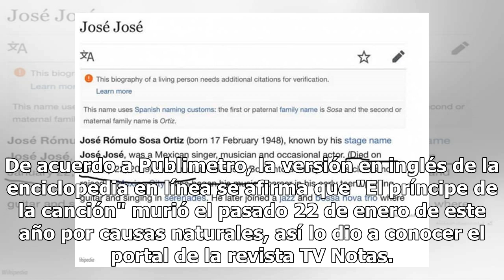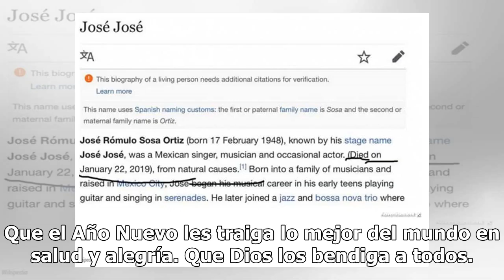Wikipedia asegura que José José murió el 22 de enero por esta razón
Sin duda una de las páginas más consultadas para conseguir información es  Wikipedia y al parecer sufrió la intervención de un hacker quien modificó su información en cuando al estado del cántateJosé José donde aseguraban que había muerto, sin embargo dicha información es falsa. De acuerdo a Publime...